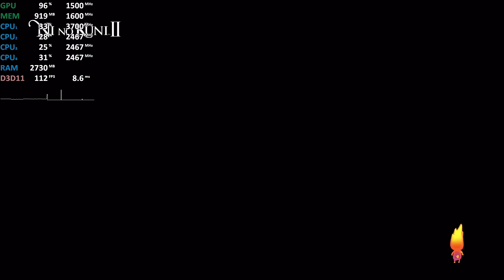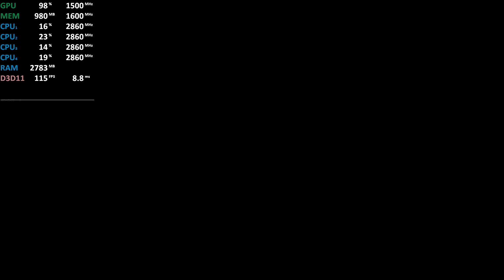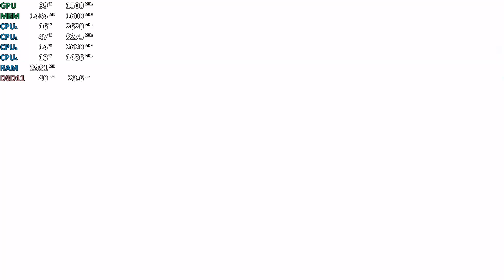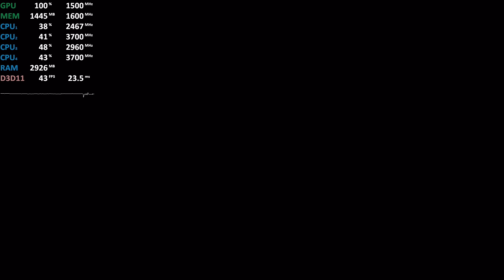Ni No Kuni 2 on Ryzen 3 2200G Vega 8 Test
Ni No Kuni 2, Ryzen 3 2200G Vega 8 iGPU
A like or share (e.g reddit) helps a lot. Thank you!
Almost all tests:
2x8GB DDR4-3200
Driver: 19.3.2

test
benchmark
gameplay
best settings
review